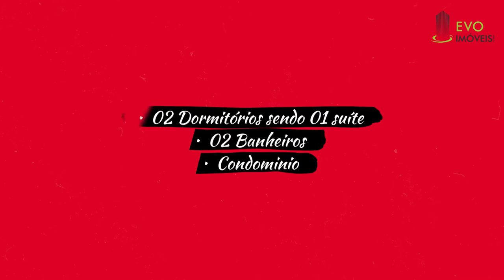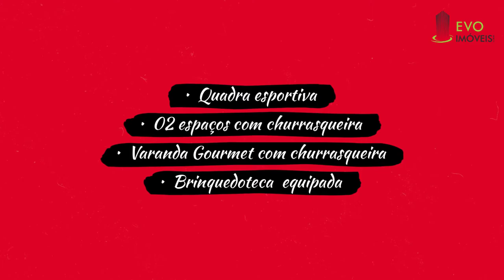Residencial Kazas Jardins Bellágio - Casa em Condomínio a venda EBM - Aparecida de Goiânia GO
Para mais informações:
Código Kazas

Descrição do Imóvel :
Residencial Kazas Jardins Bellágio - Casa em Condomínio a venda EBM
Casa 2 quartos sendo 1 suite 80m²
Terreno com Area 170m²
Possibilidade de inclusão piscina
O Kazas Jardins Bellágio está próximo aos Condomínios Jardins,
ao lado do Colégio Militar, pertinho do Parque Carmo Bernardes
e a poucos minutos do Campus II da PUC.

Caracteristicas :

•  02 Dormitórios sendo 01 suíte
•  02 Banheiros
•  Condominio
•  Portaria com 02 (dois) acessos de veículos
•  Piscina adulto aquecida com raia
•  Piscina infantil aquecida
•  Playground ao ar livre
•  Playground baby ao ar livre
•  Praça de convivência arborizada
•  Campo gramado,
•  Quadra esportiva
•  02 espaços com churrasqueira
•  Varanda Gourmet com churrasqueira
•  Brinquedoteca  equipada
•  Fitness entregue com ar-condicionado
•  Salão de Festas para 38 pessoas
•  02 Vagas descobertas